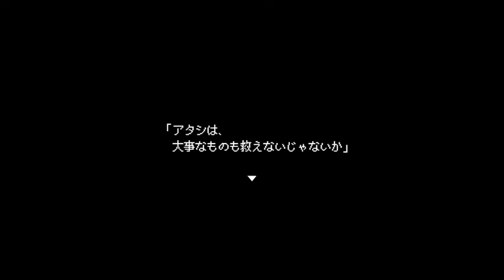【お結び】きっと 大丈夫ですよ【フリーホラーゲーム実況】part09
ホラーゲーム「お結び」をプレイします。